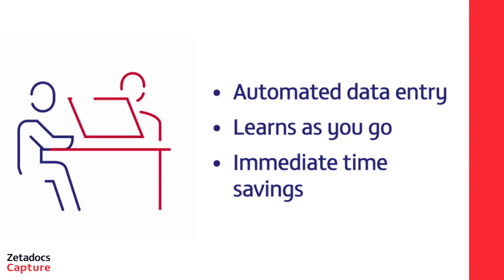Smart invoice capture with Zetadocs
Discover the features and benefits of our smart invoice capture solution for Microsoft Dynamics 365 Business Central in this animated video.